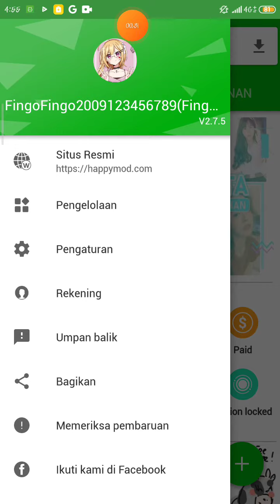Tutorial Cara Login Di HappyMod,Di Jamin Berhasil 100%